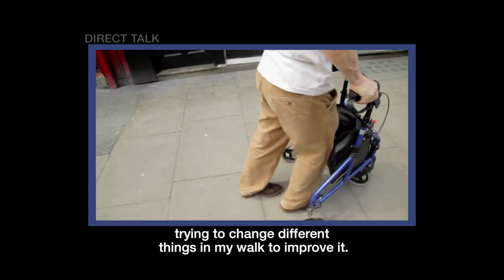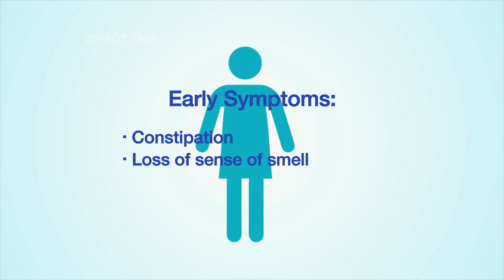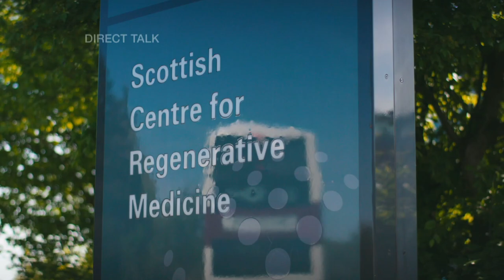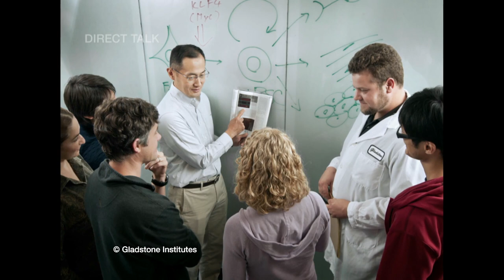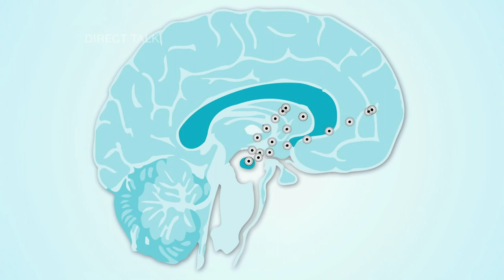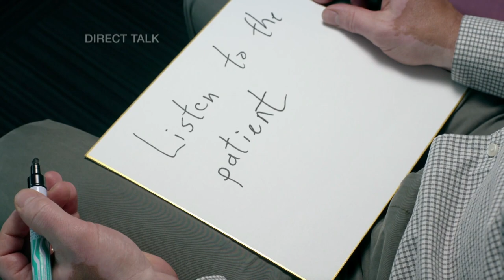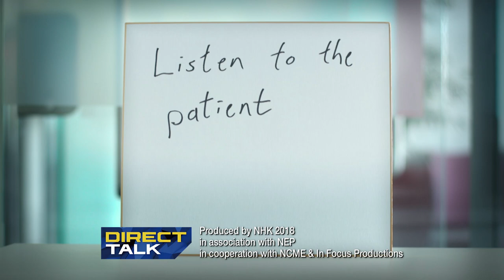Dr Tilo Kunath - MRC, Edinburgh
Dr Tilo Kunath is working with cells derived from people with  Parkinson's to understand the underlying causes of the condition; to test drugs that might treat it and to replace those cells which are lost.
Courtesy of Infocus Productions